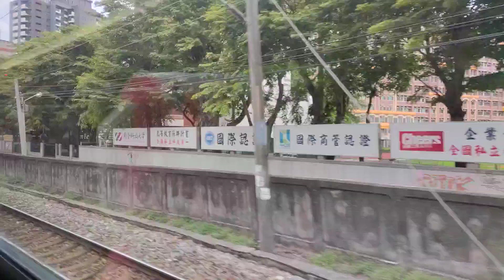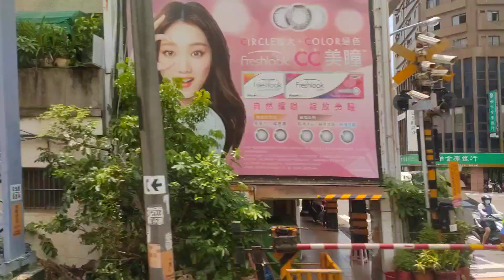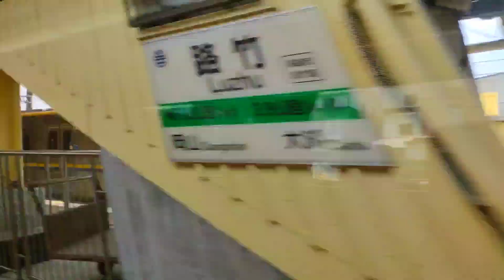113次 PP自強號 經由山線 開往屏東 善化➡️台南➡️新左營(右側窗景)